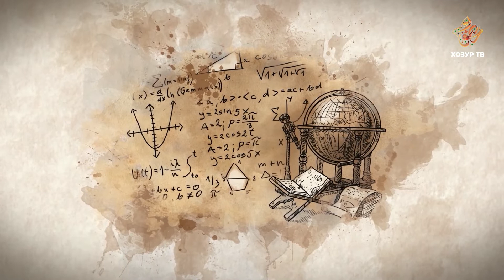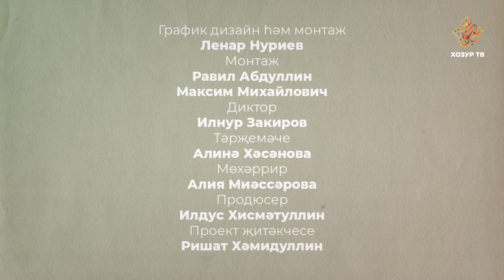22 Гарәп ботаникасына нигез салучы Әд-Динәвәри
"Ислам мәдәниятенең алтын гасыры" тапшыруы безне мөселман галимнәренең бөтендөнья цивилизация тарихына керткән бәяләп бетергесез өлеше, ачышлары, тәҗрибәләре, хезмәте белән таныштыра. Алар Аллаһ Тәгалә ризалыгына ирешеп, бар кешелек дөньясына файда китерергә һәм үзләреннән соң гыйлем дип аталган бай мирас калдырырга тырышканнар.
Һәр яңа чыгарылыш саен сез хәзерге заманның төрле өлкәдәге фәнни ачышлары үз башлангычларын кайсы галим хезмәтләреннән алуын белерсез һәм бөек Ислам мәдәнияте тарихы белән тирәнрәк танышырсыз, һәм, әлбәттә инде, дөньяга булган карашыгызны киңәйтерсез дип ышанабыз.